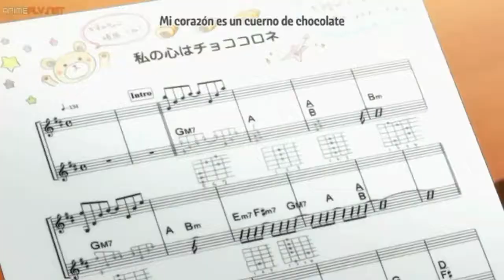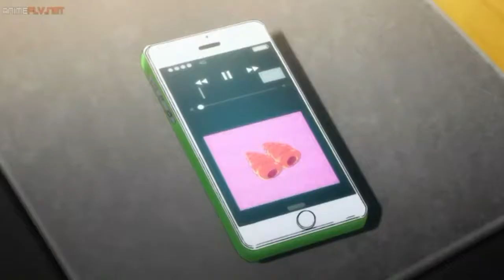BanG Dream! | Capitulo 5 Reaccion | La verdu.......Choco cornet